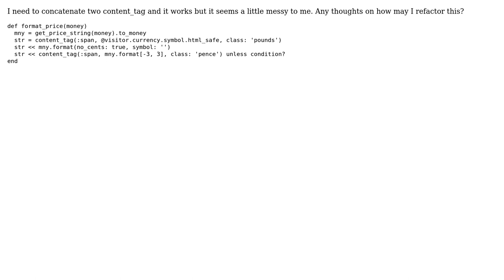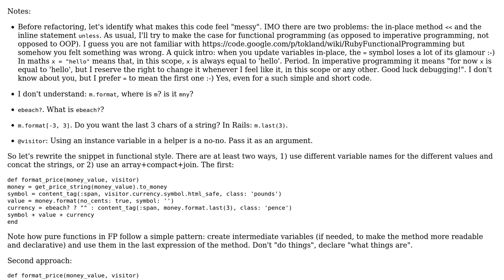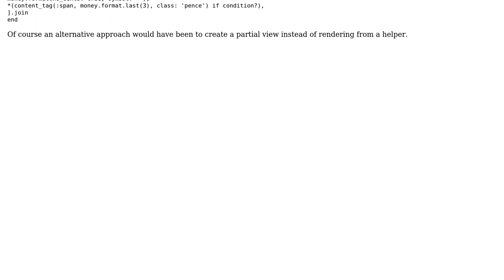content_tag concatenation clean up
With thanks & praise to God, and with thanks to the many people who have made this project possible! | Content (except music & images) licensed under CC BY-SA | Music | Images & others | With thanks to user tokland user Barbared user 200_success and the Stack Exchange Network Trademarks are property of their respective owners. You are responsible for your own actions.